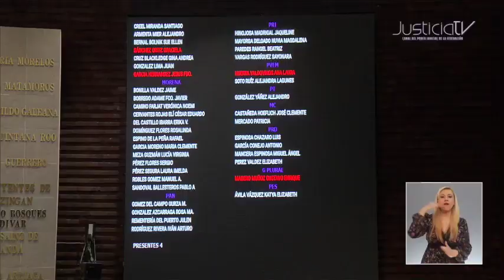Las Salas de Corte analizarán disposiciones que regulan el aborto y posible omisión legislativa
De la lista de asuntos que resolvería la Primera Sala de la Corte en su sesión de este miércoles destacan:
Un amparo en revisión por el que determinaría la validez de la Reforma de 2020 a la Ley General de Víctimas que eliminó la obligación de destinar un porcentaje mínimo del presupuesto anual para atención a las propias víctimas.
En concreto, eliminó toda referencia al fondo de ayuda, asistencia y reparación integral, de esa ley.
Existe en lista otro amparo en revisión por el que se pronunciaría sobre la constitucionalidad de los artículos del Código Penal de Aguascalientes que tipifican el aborto doloso, la suspensión para quien lo realice y la exclusión de este tipo penal, por ser contrarios a los derechos humanos de las mujeres y de las personas gestantes.

De la segunda sala hay un amparo en revisión por el que determinaría si existe violación constitucional por la omisión del congreso de la unión de emitir la ley general de mecanismos alternativos de solución de controversias.
Con información de Mario López Peña para el Canal del PJF